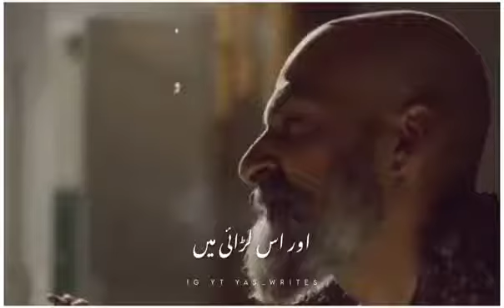Parizad || sad poetry status || subscribe to channel